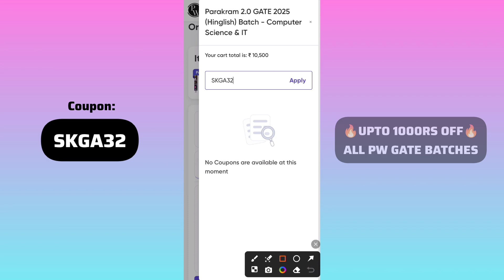Parakram GATE 2025 CS IT Batch Subscription Physics Wallah PW Coupon Code 2024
Queries Solved:-

Gate wallah
PW Motivation
PW Foundation
PW
Physics Wallah
PW Skills
College Wallah
Physics Wallah Motivation
GATE
GATE Exam
GATE 2024
GATE 2025
GATE 2026
Alakh pandey
Viral
Trending